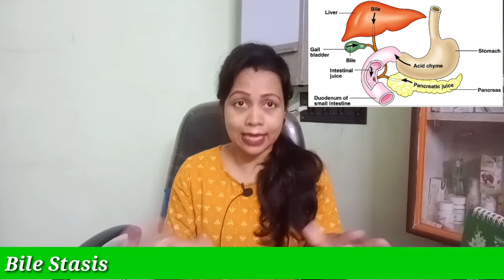How GALL STONES Form?Why some people get this problem🤔⚠️⚠️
A very commonly happening stones in our body is Gall stones.So it's important to know why it forms,types of the stones.So that you will be protected from the disease.So to get informed please watch the full video.Don't skip it.What is gall bladder,functions of gall bladder,Colour and type of stones.High bilirubin,High cholesterol can cause Gall stones.Gall bladder Functions in our body.